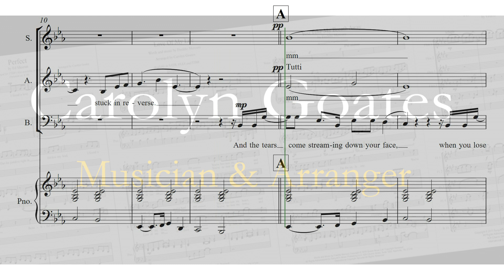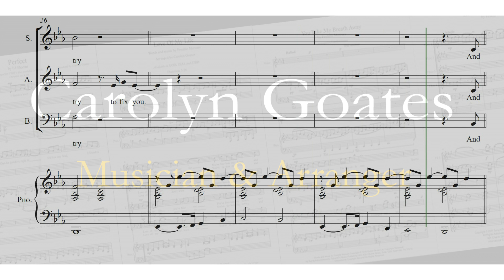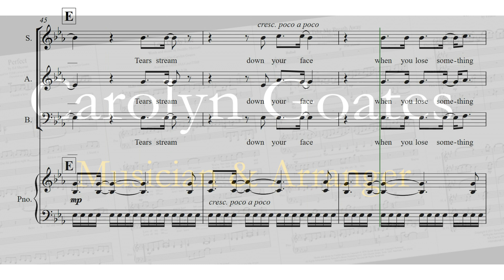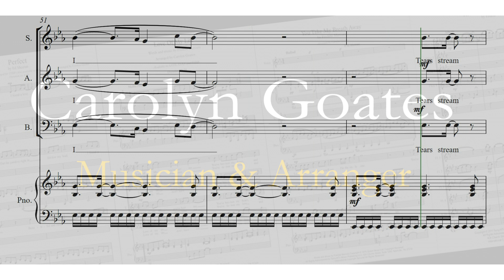FIX YOU by Coldplay for SAB choir & piano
This is the tender song by Coldplay arranged here for mixed choir and piano in the key of Eb major.  You could start and end with a soloist for that extra tingle factor.